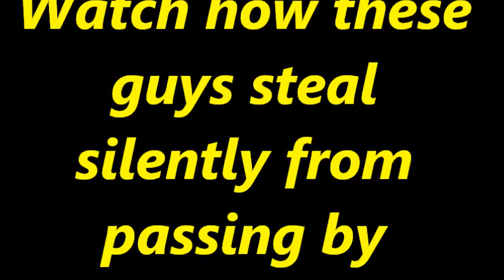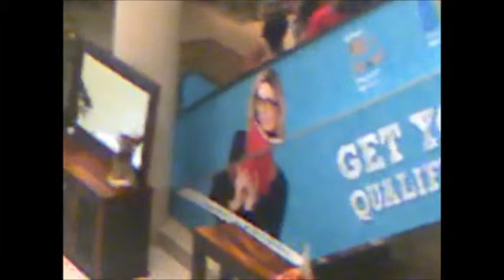Sharpest unnoticed thiefs in town 3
Watch how they steal unnoticeably from by passers...